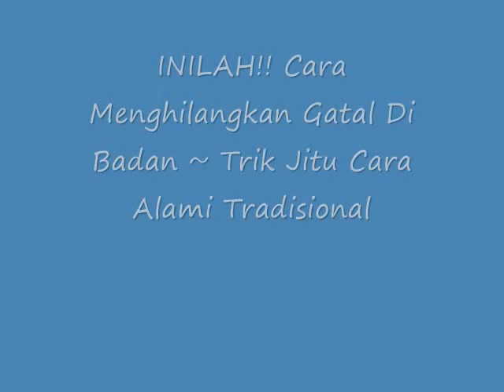INILAH!! Cara Menghilangkan Gatal Di Badan ~ Trik Jitu Cara Alami Tradisional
Cara Menghilangkan Gatal Di Badan ~ Trik Jitu Cara Alami Tradisional